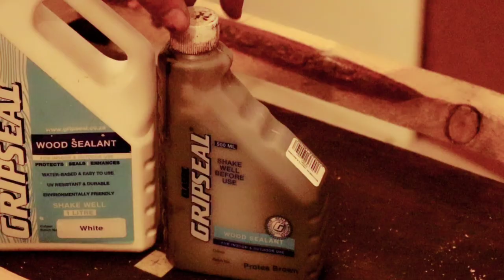DIY Open Frame Shelf from Scrap Wood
How to build an easy Open Frame Shelf from scrap wood offcuts.